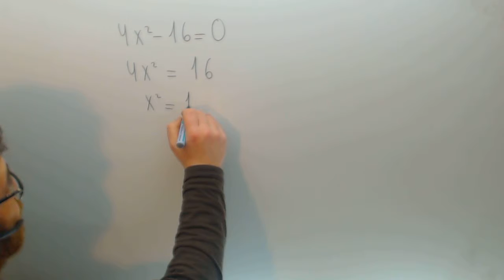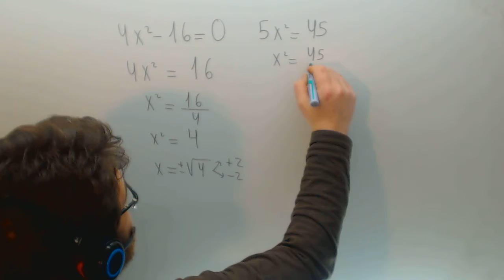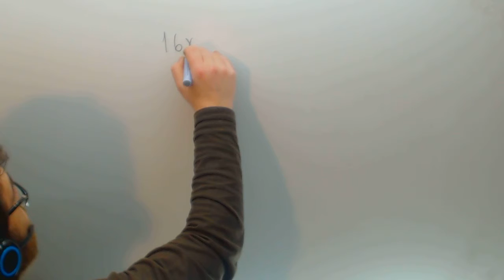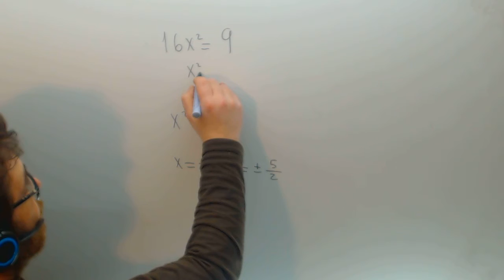Ecuacion de segundo grado incipleta tipo 2 Matematicas 2º ESO Academia Usero Estepona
Ecuacion de segundo grado incipleta tipo 2 Matematicas 2º ESO Suscríbete a nuestro canal en Youtube para ayudarnos a seguir creciendo Academia Usero en Estepona, el centro de formación con más vídeos en Internet del Mundo presenta